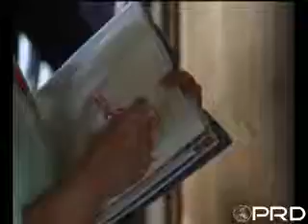สมเด็จพระเทพฯ ทอดพระเนตรเมืองประวัติศาสตร์ เมียร์สบูร์ก ประเทศเยอรมนี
สมเด็จพระเทพรัตนราชสุดาฯ สยามบรมราชกุมารี ทอดพระเนตรสถานที่สำคัญทางประวัติศาสตร์เมืองเมียร์สบูร์ก สหพันธ์สาธารณรัฐเยอรมนี